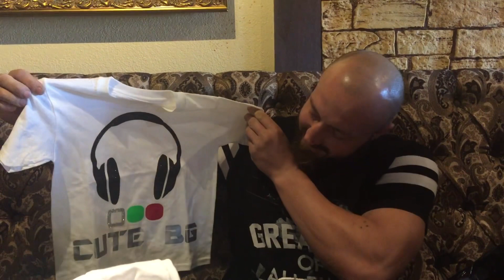World Champion getting his sneakers